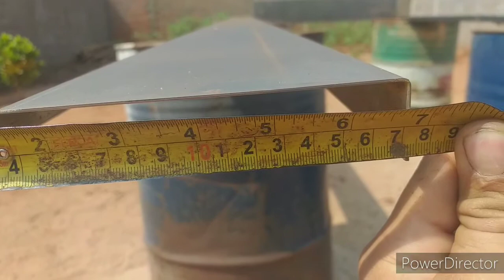Dicas De Serralheria!Como Fazer Um Portão Social!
Aprenda a fazer um portão social com essas dicas ...